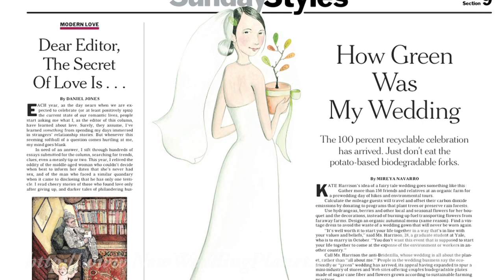Green Wedding Planning Jobs & Wedding Planning Business - New Wedding Planet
Excerpts from New Wedding Planet's Course Video Tutorial: 'The New Green Wedding'

• Learn about green wedding planning jobs from a national expert

• Get tips on building a green wedding planning business doing wedding planning jobs for clients with passion for a cause

• Plan your own green wedding or diversify your wedding planning jobs

• From the only online wedding planning business training course with green wedding planning jobs in mind

• Taught by New York Style correspondent Mireya Navarro, author of the best guide to green wedding planning business, values, and venues

• Just one of many wedding planning business course video tutorials from Silicon Valley's Certified Wedding-Planner-Consultant-Coordinator Rapid Video Course™